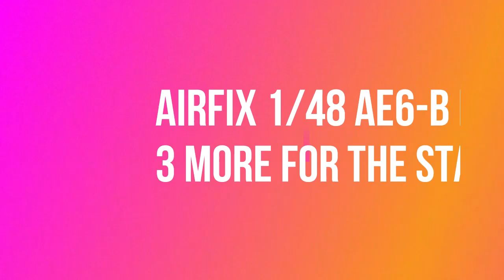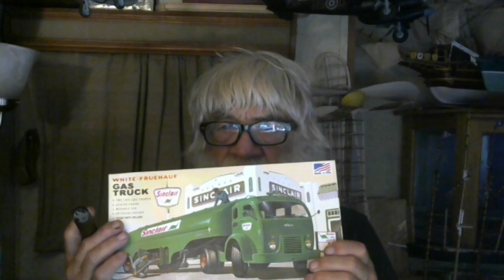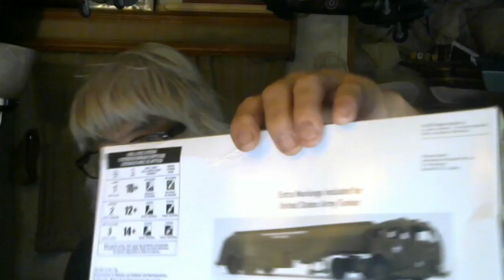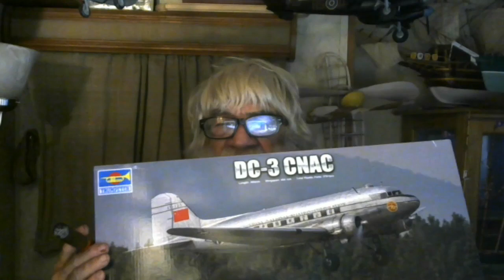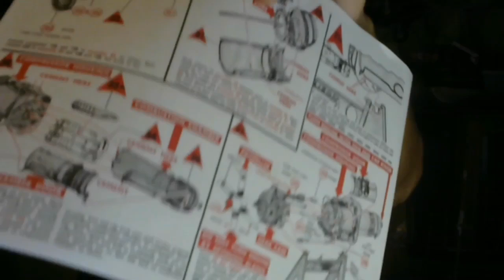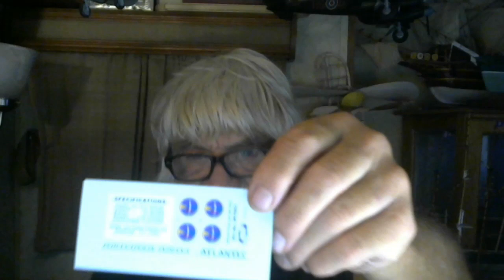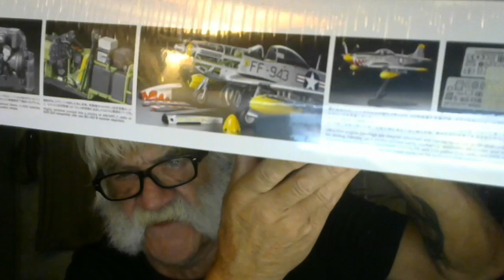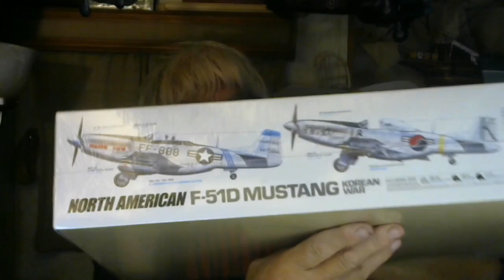AIRFIX 1.48 AE6-B PROWLER VIDEO 2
vIDEO 1 fOR mY fALL bUILD oF tHE aIRFIX 1/48 sCALE EA-6B PROWLER
FRANKIE DAY MODELS